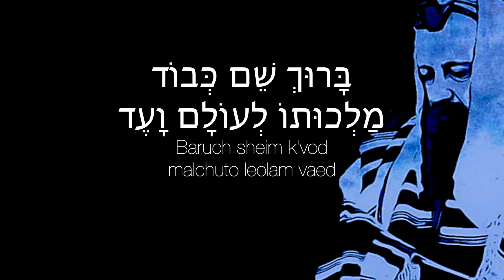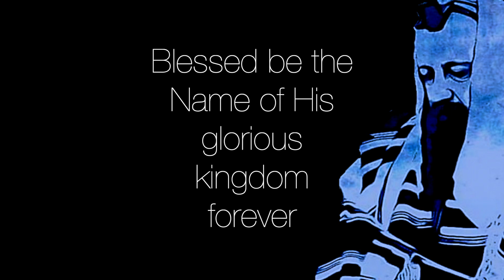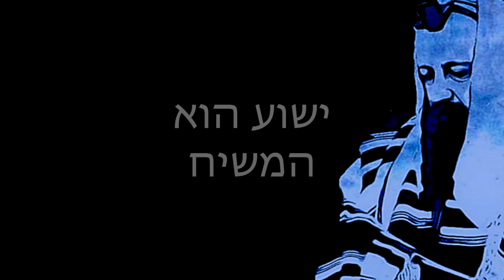SHEMA by Yaakov Ben Yehoshua